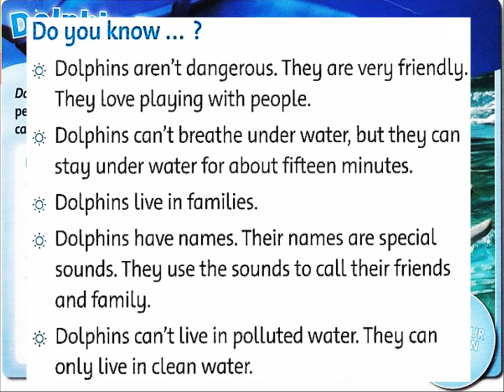Level 3 - Unit 4 - Part E (Reading) - Dolphin Dreams